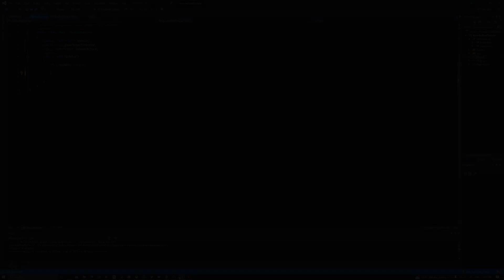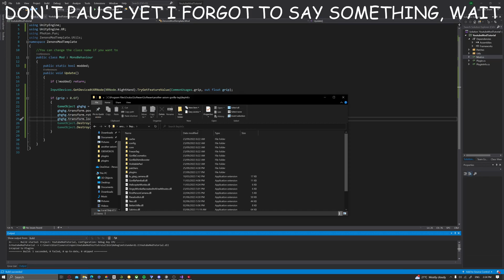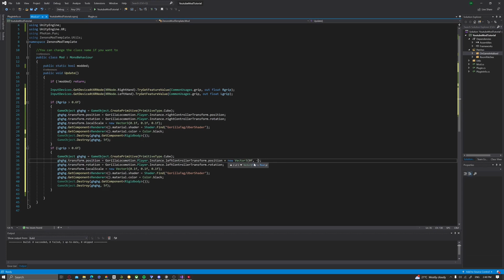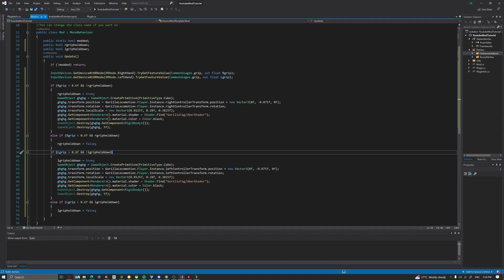How to make a Gorilla Tag Mod | E3 | Creating GameObjects and making a platform mod.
This series will cover the basics of making mods. This is not how to make a menu.

This episode covers how to create GameObjects and make a platform mod.